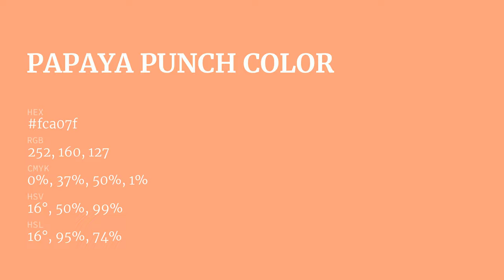Papaya Punch color fca07f hex Cool Orange color fca07f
What color is Papaya Punch ? fca07f hex, Cool Orange color fca07f

Hex fca07f Color Code is also known as Papaya Punch color

Hex fca07f Color code in RGB color code model is created after adding 98.82% red color, 62.75% green color and 49.8% blue color.
Hex fca07f Color code in CMYK color (process color) code model is generated after subtraction of 0% cyan, 37% magenta, 5% yellow, 01% black.